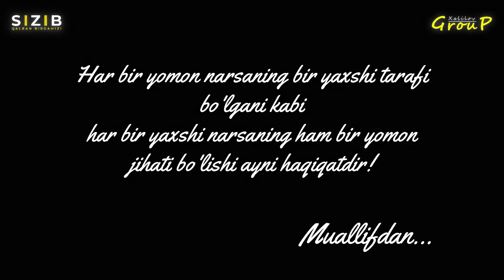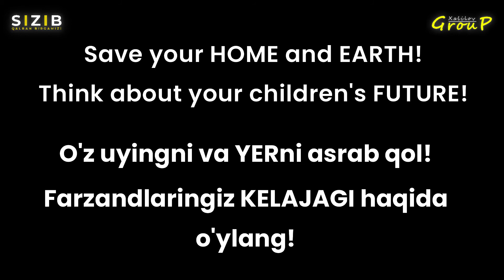O'z uyingni va YERni asrab qol!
O'z uyingizni va YERni asrab qoling!

Hamma yomon narsalarning bir yaxshi tarafi bo'lgani kabi har bir yaxshi narsaning ham bir yomon jihati bo'lishi ayni haqiqat!

Dunyo kundan-kun emas soat sayin o'zgarib bormoqda. Shunga ko'ra insonlarning ham TABIATga ta'siri ortmoqda. Siz bu muammoga bee'tibor bo'lmang! O'z farzandlaringiz uchun yorqin kelajak qoldiring! Bugun kelajak yoziladi! Bugun sizning har bir qilgan harakatingiz kelajak uchun ta'sir qilib bormoqda, Siz qanday harakat qilmoqdasiz?